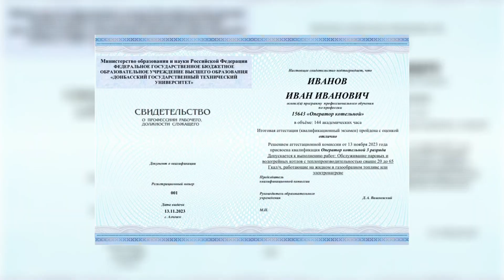Национальный проект «Демография» федерального проекта «Содействие занятости» в городе Алчевске